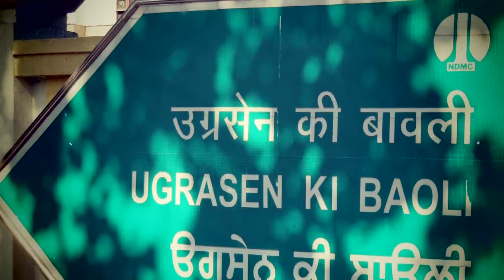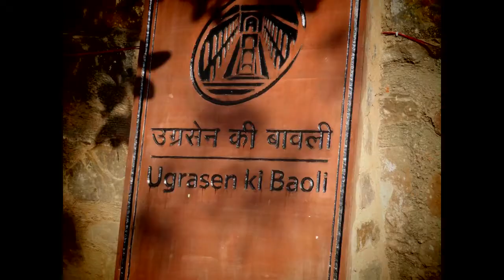Колодец Аграсен Ки Баоли (Agrasen ki Baoli) в Дели